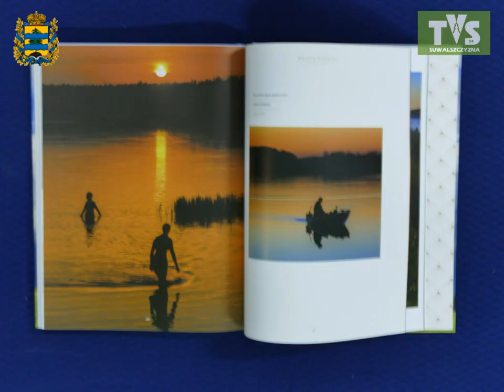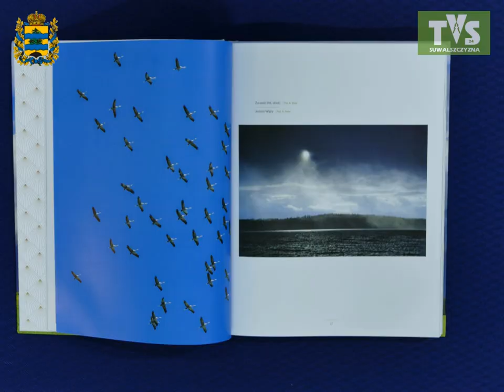Album ,,SUWALSZCZYZNA" - Promocja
Suwałki, 1 lipca 2019 r.,
w hotelu LOFT 1898, 4 lipca br., godz. 17.30